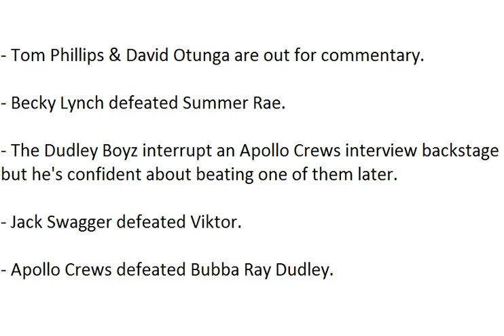WWE Main Event Spoilers 6/15/16 (HQ)